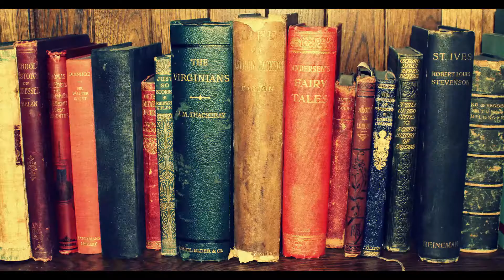Michael Ivankovich Buys Antiques & Collectibles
We often have clients who simply want to sell their things without the work, expense, and complexity of packing and moving it, and without the commissions and risks associated with selling at Auction. They simply want their cash TODAY and be done with it.

In such instances we are always interested in purchasing such things as:

    Antiques & Collectibles
    Estates
    Art & Prints
    Furniture
    Coins & Stamps
    Sterling Silver Flatware & Decorative Accessories
    Gold, Silver & Platinum Jewelry
    Costume & Estate Jewelry
    Firearms, Ammo & Accessories
    Hand-Colored and Other Photography
    Books, Paper & Ephemera
    Collections & Accumulations of Most Collectible Items
    Much More.